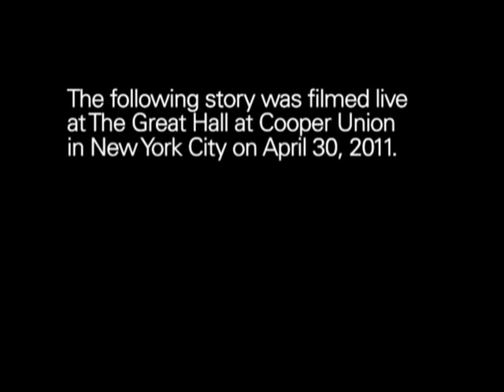The Moth and PEN World Voices Festival present Warren Macdonald: A Crushing Connection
One man's journey home through a trial by stone.

Warren MacDonald has always had a taste for adventure. His affinity with wild places, and bearing witness to their disappearance (through clear-cut logging), led him to become a committed environmentalist. Warren has climbed mountains all over the world, including Mt Kilimanjaro and more recently America's tallest cliff face, El Capitan. He is the author of "A Test of Will: One Man's Extraordinary Story of Survival" and the star of the documentary "The Second Step— Warren Macdonald's Epic Journey to Federation Peak."